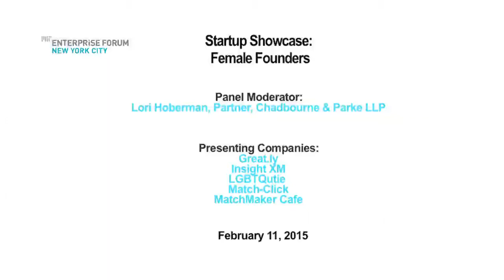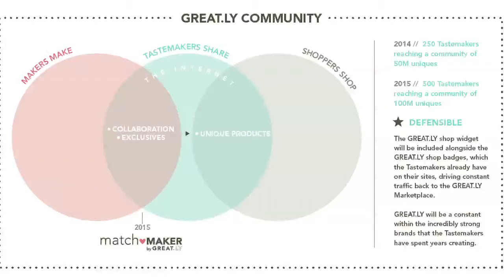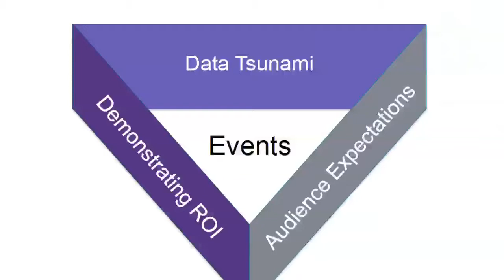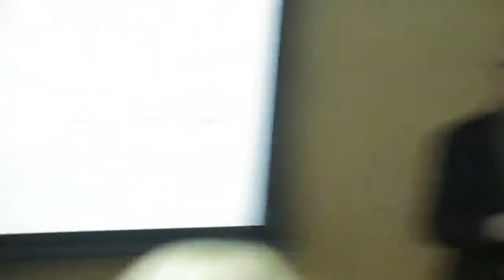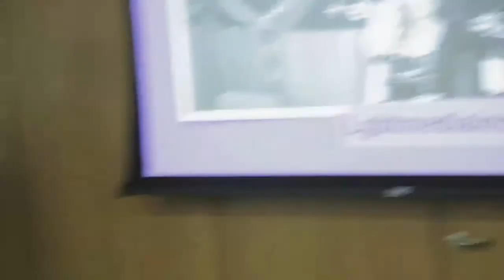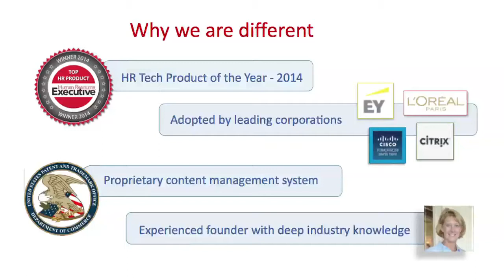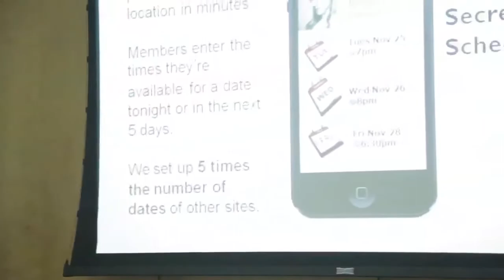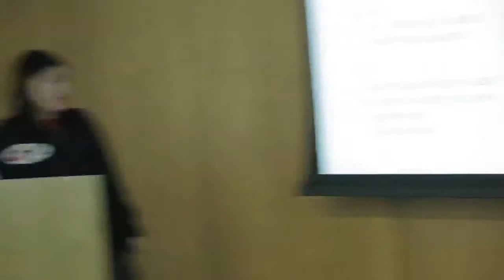MIT Enterprise Forum of NYC: Startup Showcase: Female Founders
Several times each year we present a Startup Showcase featuring a number of innovative new companies who present their "VC pitches" to our audience and an esteemed panel of venture capitalists. Together with our audience, our panel offers helpful commentary and suggestions on how to be "investor ready".

During our Wednesday, February 11th, 2015 Startup Showcase we will feature companies founded by some of the leading female entrepreneurs in NYC!

Panel Moderator:
- Lori Hoberman, Hoberman Law Group PLLC

Panel Speakers:
- Bob Greene, Managing Partner, Contour Venture Partners
- Sachin Jade, Founding Partner, Klifer Capital
- Charles Smith, Owner, The Ineo Group LLC

Presenting Companies:

- Bionolux - The Social Wearables Company - is a spin-out of the MIT Media Laboratory. Its very low-cost BE@trade; sensor offers instant, unadulterated abstract feedback on the emotional response system. When someone experiences pleasure, fear, anger and other more complex emotions, BE@trade; continuously responds by transforming skin conductance (a measure of emotional arousal) into a light display. This transmission of signals cannot be suppressed or controlled by the mind. We suggest manifold applications ranging from ambulatory self-feedback to communication between partners or large audiences, and that social devices will be key in the next era of wearable technology.

- Great.ly - GREAT.LY tastemakers are creative brands and trusted online voices with significant influence via blogs and social media. You spend your days finding gorgeous products to share with the world, and we want to make sure you get paid for your efforts.

- Insight XM - At insightXM we start with your data, add all sorts of cool stuff say, did you know that the guy who just checked in is a world-class ice fisherman? such as social media interaction and consumer buying behaviors, apply our proprietary technology and methodology and PRESTO. You get concrete actions you can use to grow your audience, find new sponsors, sell other cool stuff to your customers, link your events to outcomes! You name it, we will mine your data to find it. And we may just find some things that make you go wait, what?

- LGBTQutie - LGBTQutie is the progressive online dating and social networking platform which facilitates serious romantic relationships, rather than casual encounters. The site provides a unique and content-specific platform for it's users. Currently, there are limited options available for LGBTQ people looking to find a relationship online. Often, their only choice is to join sites like Match.com or Okcupid, which are primarily focused on heterosexual relationships, leaving them to feel like an afterthought. There are also sites and mobile apps like Grindr or Dattch which only target a limited segment of the community and are centered on hook ups.

- Match-Click - Match-Click is the new recruiting tool that helps employers market their jobs and increase the response rates from highly qualified candidates. Designed for mobile devices with short videos from the hiring manager and co-workers, Match-Click will replace traditional job boards in this $85 billion market. Winner of HR Tech Product of the Year, Match-Click has signed several Fortune 500 companies who are using the tool globally.

- MatchMaker Café - Matchmaker Cafe is a dating app that sets up real dates in the real world. We facilitate human connection. Other dating sites attempt to be an end in themselves, inviting people to peruse profiles, message, browse and spend countless hours on their app. We use our technology as a means to an end, making it as simple to order up a date as it is to order a car on Uber.